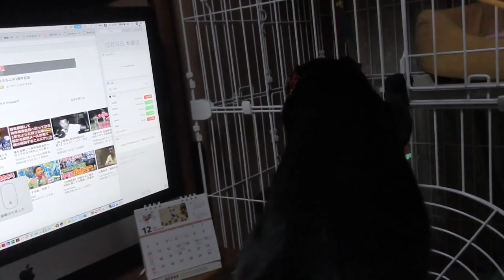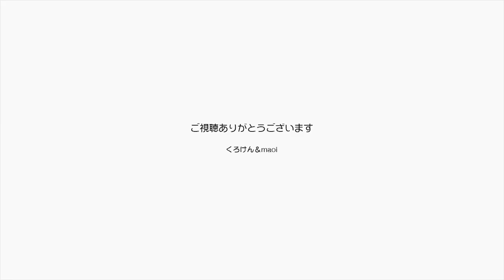【Jean & Pont 920】保護猫をケージ外に出られるように慣れさせる計画 2017/12/14 ジャン ポン ラブ しおん あんず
あんずちゃんは我が家に来て１ヶ月になりますがまだケージの外に出せる状態ではありません。
一度出して見たら棚の後ろに隠れて出てこないという事件を起こしてしまったのできちんと慣れてから出そうと決めています。
でもこのままでは運動不足で健康が心配なのでなんとか遊ばせなければと思います。